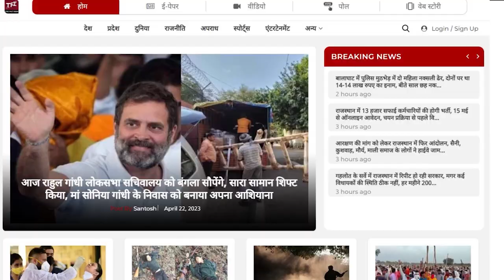Muslim लड़के के साथ Live-In में रह रही Hindu लड़की का |Shraddha Walkar Murder Case | Aftab Poonawala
On May 9, a Delhi Court framed charges of murder and disappearance of evidence against Aftab Amin Poonawala in the Shraddha Walkar Murder case. Poonawala is accused of killing and chopping off Shraddha’s body into pieces. He allegedly kept her dismembered body in a fridge for days and disposed of them over the next few weeks after killing her.